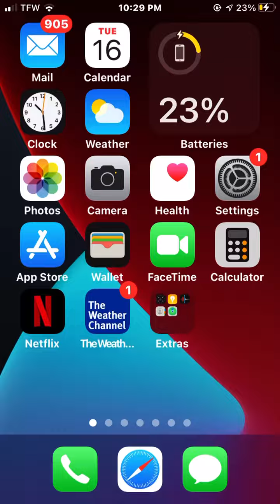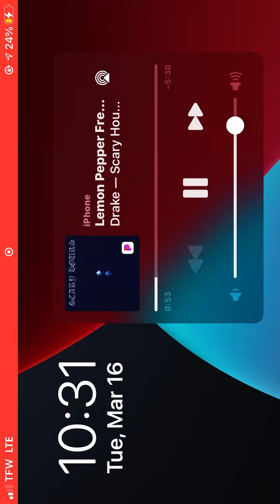My first video